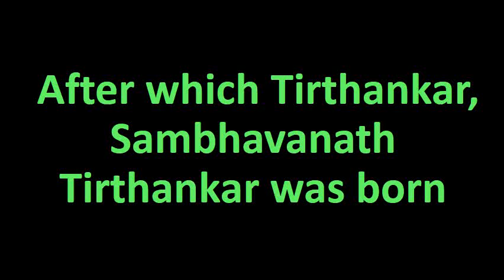After which Tirthankar, Sambhavanath Tirthankar was born